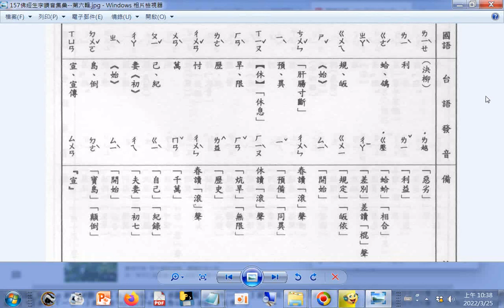查台語、閩南語讀音_6畫...b 劣 吏 合(ㄏㄜˊ) 吒 圭 弛 忖 曳 朽 汗 肋 舛 卍 圮 扠 阤 朵 亘(ㄒㄩㄢ) p.157b_佛經生字注音與註解